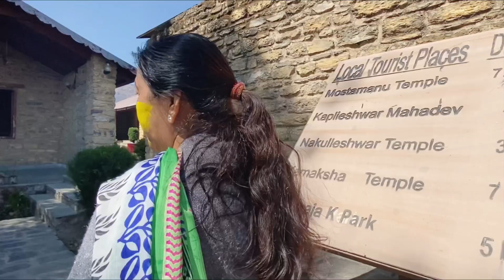WEEKLY VLOG | Birthday party, few days in my life , etc |BhawnaGauravVlogs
Hey Guys ,

Musician: @iksonmusic

{WE DON’T OWN ANY MUSIC USED IN THIS ENTIRE VIDEO}